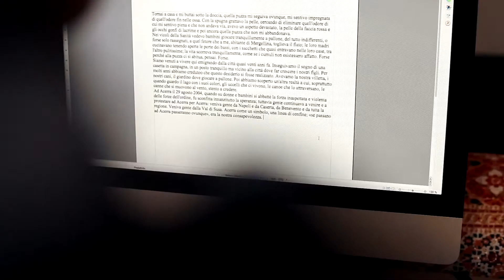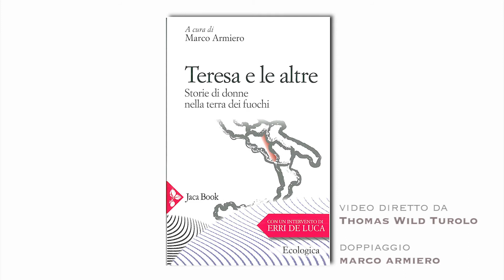"Teresa e le altre. Storie di donne nella Terra dei Fuochi" book trailer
Sono vent’anni che la Campania è sommersa dai rifiuti. Una politica corrotta o incapace, poteri criminali e interessi economici hanno determinato un disastro ecologico di enormi proporzioni. Si è scelta una comunità «debole» per trasformarla nella discarica finale di ogni scarto. Ma la convinzione che quella comunità sarebbe rimasta apatica si è rivelata sbagliata. Questo libro racconta le storie di alcune donne che si sono ribellate all’ingiustizia ambientale. Raccontare le storie di Teresa e le altre è un antidoto potente, un tassello di una resistenza collettiva. E la resistenza è contagiosa.